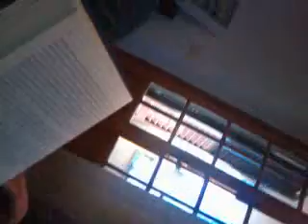Per ogni chilogrammo di gamberi